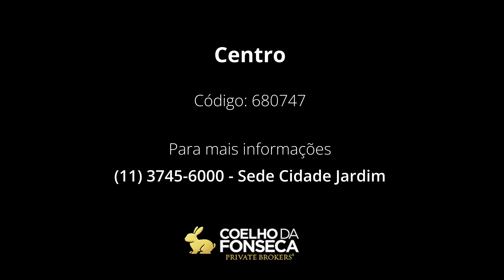Prédio - Centro - 680747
Excelente imóvel situado numa importante via no distrito da Sé. São 7 andares, todos em ótimo estado.

Não perca a chance de viver no Arbo Alto de Pinheiros e transformar este espaço na sua casa perfeita. Agende sua visita agora e venha conferir!

Código: 680747